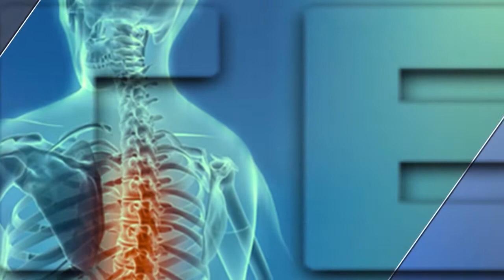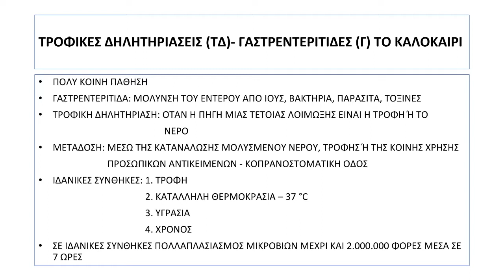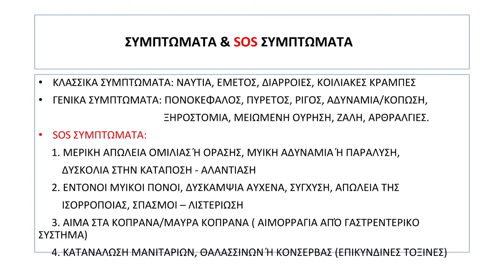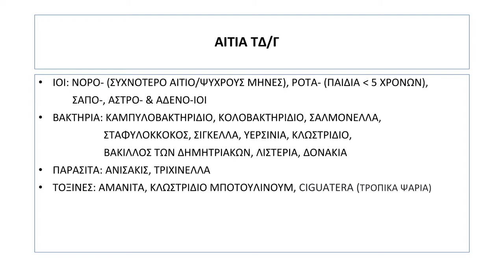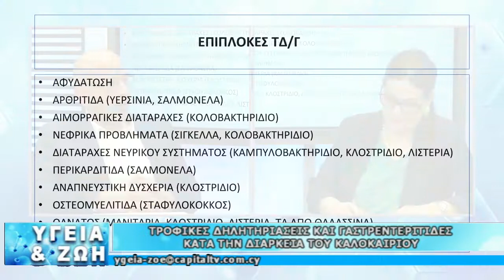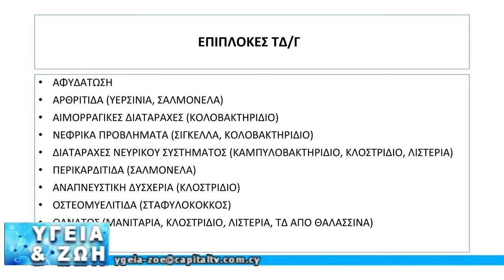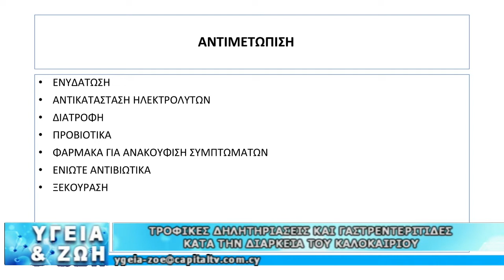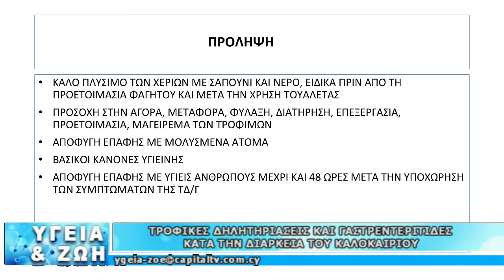ΥΓΕΙΑ ΚΑΙ ΖΩΗ 18/0719